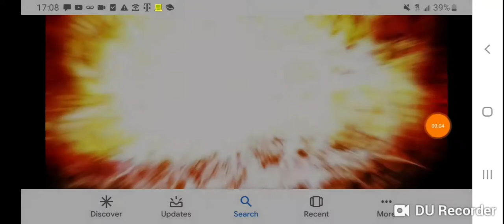Pokemon Adventure promo